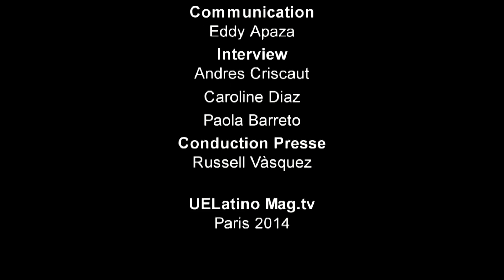MARINA CEDRO Composer Tango Argentine Singer Paris 2014 UELatinoTV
Marina Cedro presents CRONICAS of Tango
release 8 Avril 2014